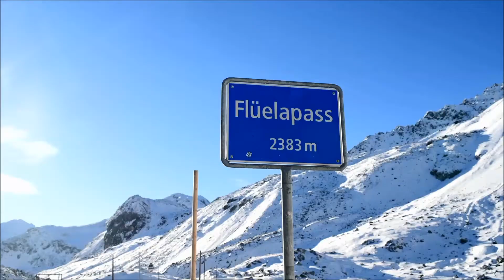Steinschlagtest am Flüelapass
Forschende vom Institut für Schnee- und Lawinenforschung SLF aus Davos und Experten der Firma Geobrugg AG führten am 8. Oktober 2020 Experimente zum Thema Steinschlagschutz am Flüelapass durch. Zum Einsatz kam dabei auch der grösste Transporthelikopter der Schweiz. Video: Mayk Wendt